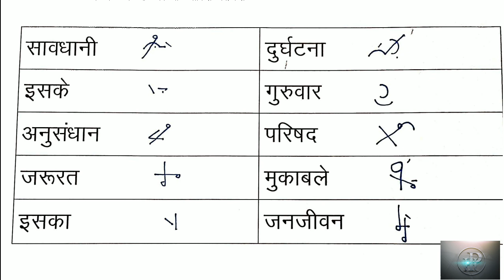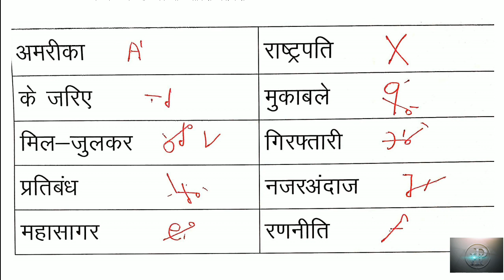smart short outlines | stenographers smart outlines | jain lipi hindi outlines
Steno Outlines Hindi | Shorthand outlines | Steno Outline 2021 | Hindi Steno Outlines PDF | Steno Advance Outlines 2021 | Steno Ki Outline

Shorthand Hindi Outlines 2021
Hindi shorthand outlines
Stenographer Hindi Outlines 2021
Steno Advance outlines
Stenographer hindi Outlines
steno outlines 2021
Steno Guruji outline
shorthand dictation outline
news paper outline
editorial outline
rajasthan patrika outline
jansatta outline
hindi news paper outlines
hindi steno shabd chinh
hindi outline
dictation outline
steno outlines
new outlines
hindi outlines